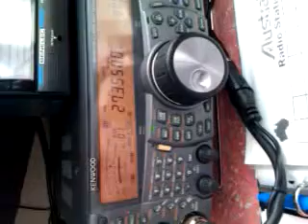Mark in the valley